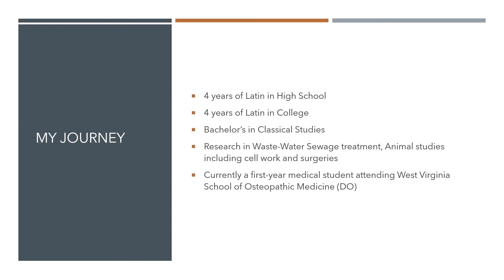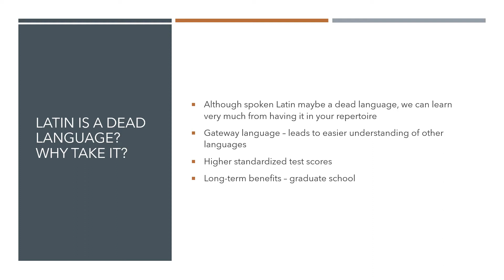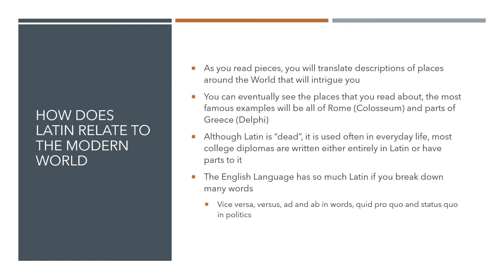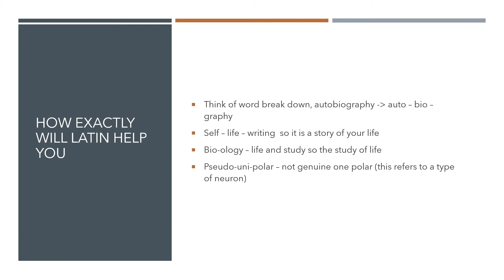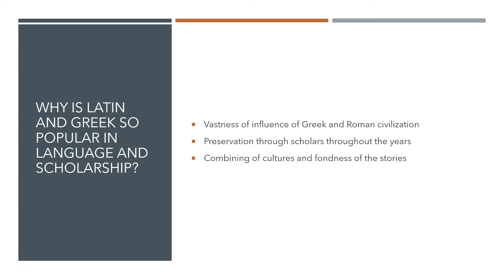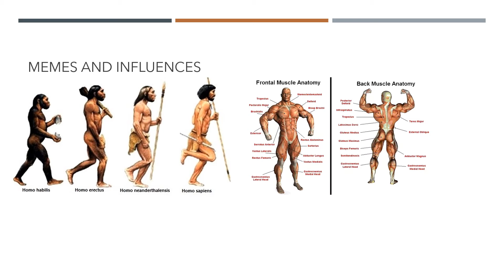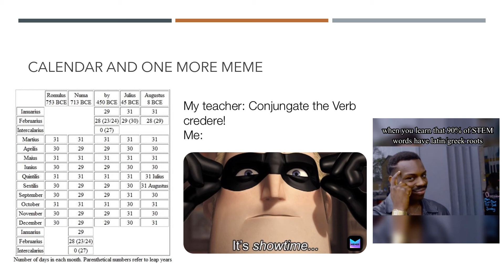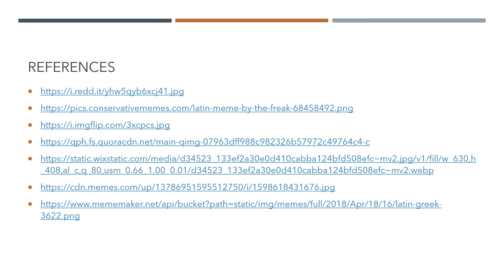Lalwani discamus Latin in career